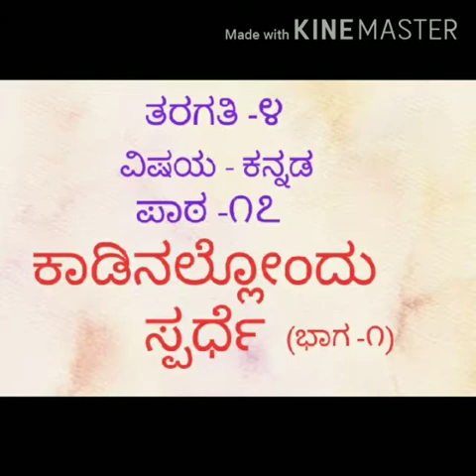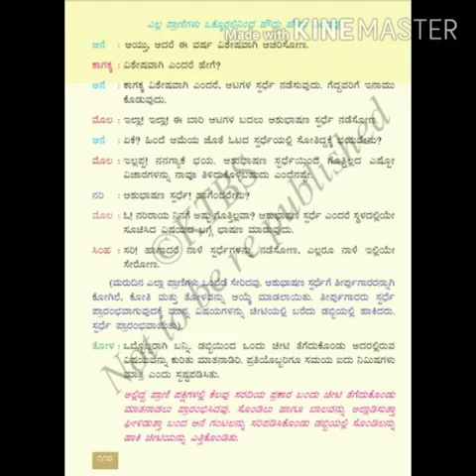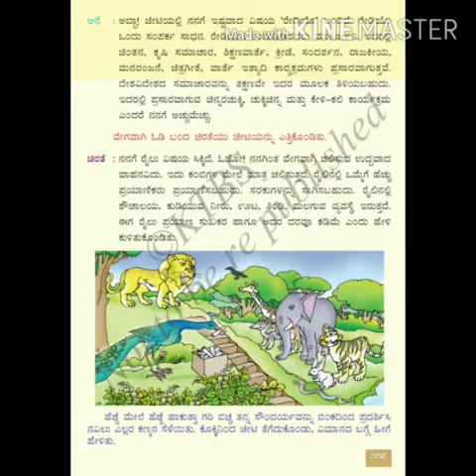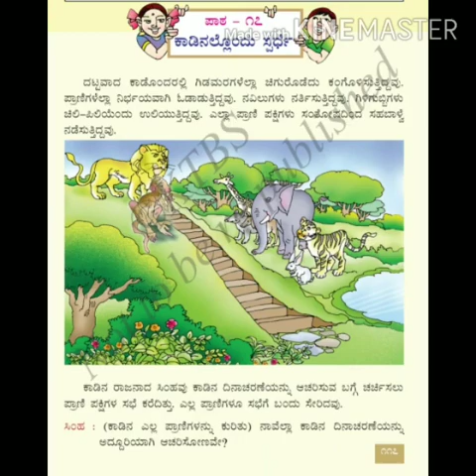Kannada (Class 4) Unit 17,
Topic : Kadinallondu Sparde
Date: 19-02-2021